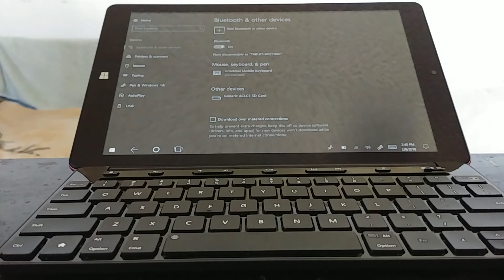NuVision 10.1” Windows Tablet PC and Microsoft Universal Mobile Keyboard Update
I've been having trouble connecting these two devices together.

P.S. I am not sponsored and I was not sent this item for review, I purchased this item with my own funds.